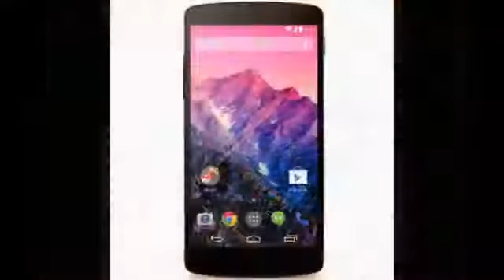Google Nexus 5 Introducing the new 5 phone from Google 3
The Nexus 5 is a smartphone in the Google Nexus line. It was posted for sale on the Google Play store for $349 on October 31, 2013. It is again manufactured by LG. It is the first Android device using Android 4.4, codenamed KitKat. The Nexus 5 has a 4.96" Corning Gorilla Glass 3 IPS LCD touchscreen with 1920 ? 1080 pixel resolution, 2.3 GHz Krait 400 quad-core processor on a Qualcomm Snapdragon 800 SoC, 8 MP rear-facing camera with optical image stabilization, 1.2 MP front-camera, a 2,300 mAh lithium polymer battery and 16 or 32 GB of storage. Additionally, it supports LTE connectivity, wireless charging and 802.11 a/b/g/n/ac Wi-Fi and Bluetooth 4.0.
There is no card storage
expandability (SD).